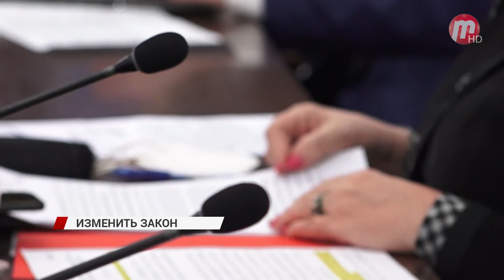Сельчане, живущие у Байкала озвучили свои проблемы уполномоченной по правам человека в России